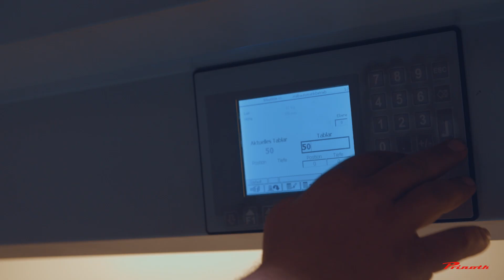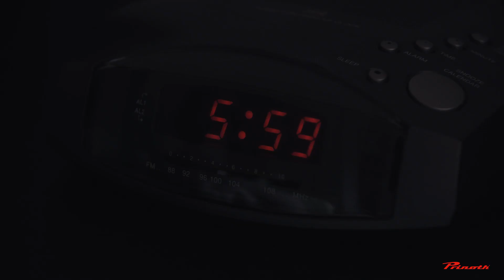PRINOTH - After Sales Service for Vegetation Management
Satisfied customers are PRINOTH's top priority. Therefore our After Sales Service is motivated to solve challenges as fast as possible.
Watch the latest experience of our customer from Romania...